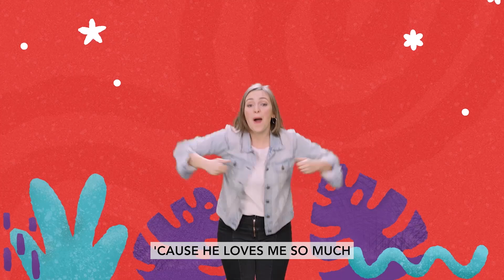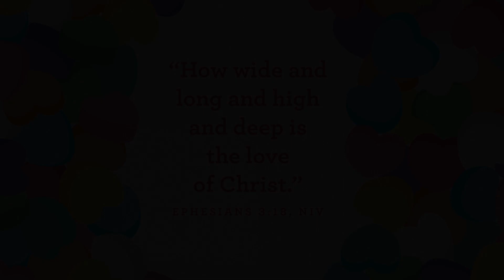ECC Preschool and Kindergarten Online Curriculum 2.5.23